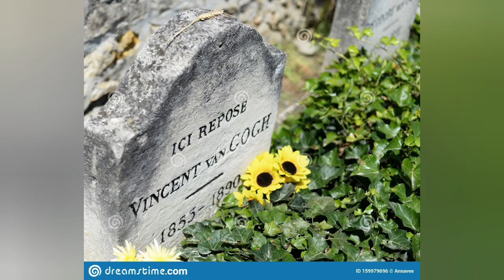Van Gogh, curiosità al limite!